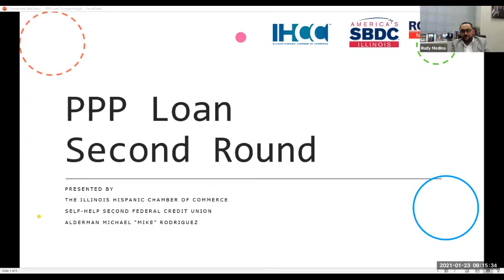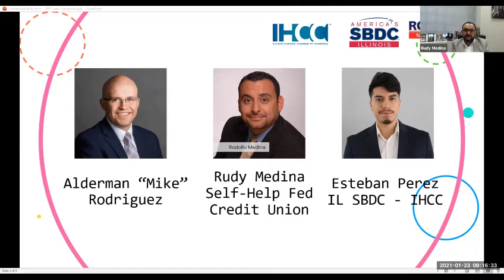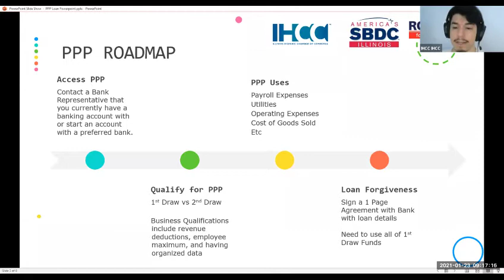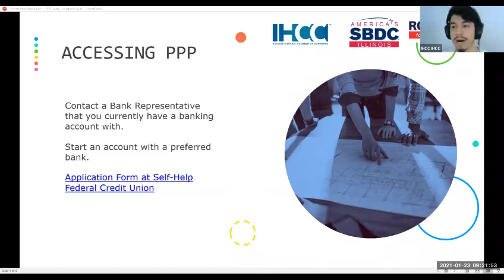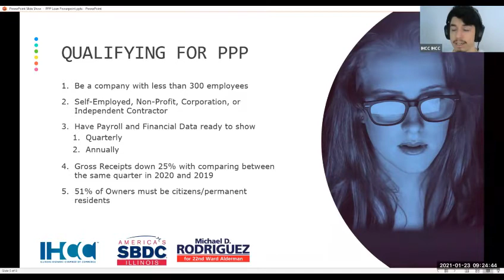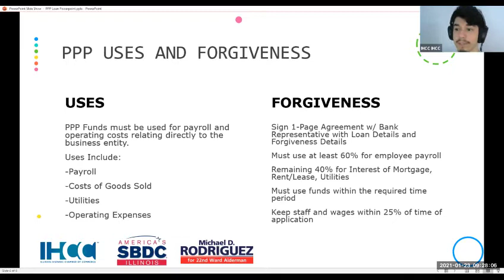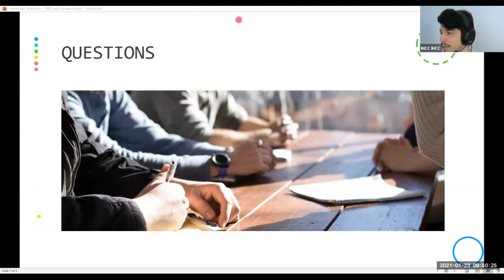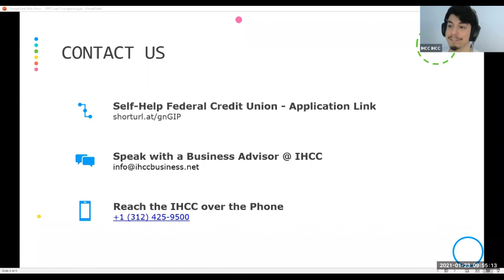Am I ready to apply for the PPP Loan Second Round? Saturday January 23 2021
On this webinar you will learn:
- Details about eligibility criteria; documentation required, the application process
- Availability of forgivable loans under the PPP program
- Assistance available from the Illinois Hispanic Chamber of Commerce at no cost to business owners
- Referrals to partner financial institutions and much more.